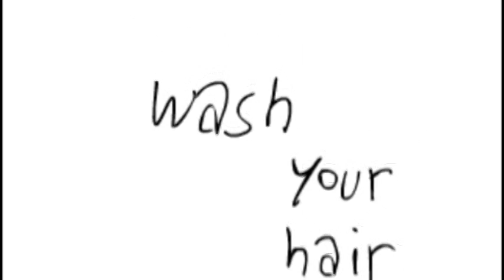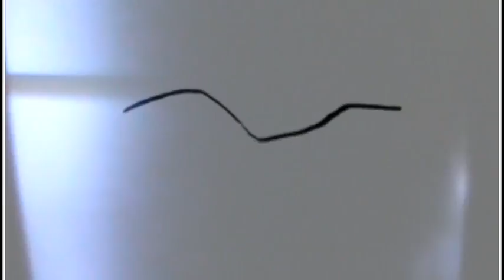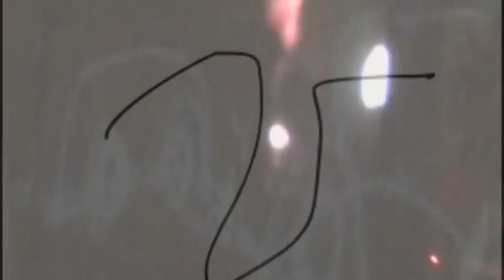ardenouden automatic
lagwagon